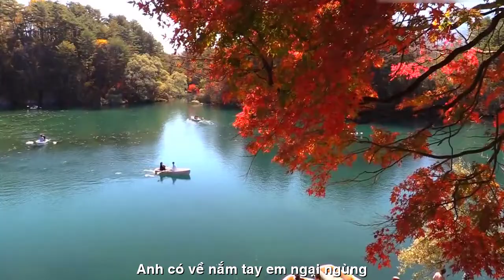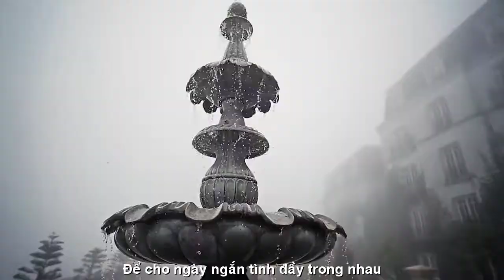[FULL HD]NHƯ MAI ĐỂ CHO NGÀY NGẮN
TÁC PHẨM:ĐỂ CHO NGÀY NGẮN

ĐỂ CHO NGÀY NGẮN

Ngậm giấc mơ băng qua những triền đồi
Mùa thu trở mình hoàng hôn chợt ngã
Gió nói điều gì mà hàng cây thay lá
Để đêm về ngơ ngác giọt trăng rơi

Ta đã đi qua biết mấy thu rồi
Con đường vắng dấu chân người ở lại
Tiếng thời gian đong đưa giờ xa ngái
Anh có về hái giùm đóa phù dung

Anh có về nắm tay em ngại ngùng
Cài lên tóc nụ hôn chiều bối rối
Gần hết nửa đời chưa vơi nông nổi
Nép cỏ vô tư, gõ gót hồng trần

Mình cùng lên đỉnh núi ngước nhìn sao
Ngắm mặt trời ngủ quên chăn gối nhớ
Chợt nắng ban mai vén mây bỡ ngỡ
Đêm nũng nịu ngày trước phút chia xa

Bình minh lên em rực rỡ kiêu sa
Lau giọt nước mắt hồng chào nắng hạ
Anh đợi em bằng giấc mơ ngậm gió
Để cho ngày ngắn tình đầy trong nhau
VÕ THỊ NHƯ MAI